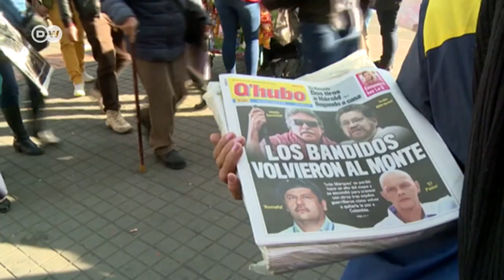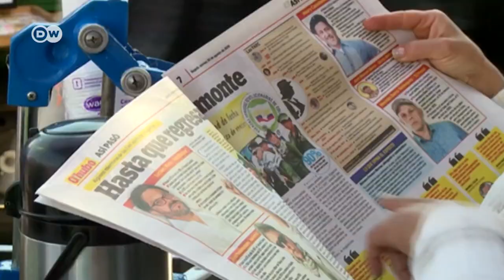La paz se hace esperar en Colombia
Los periódicos colombianos del viernes eran un reflejo de la reacción de la población al anuncio de Iván Márquez de retomar la lucha armada. La noticia ha salpicado a Venezuela, acusada de dar apoyo al nuevo grupo de combatientes.